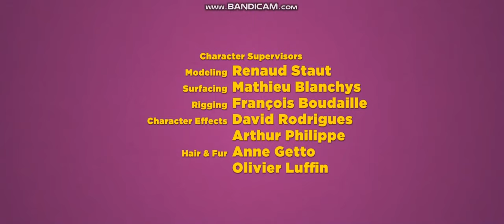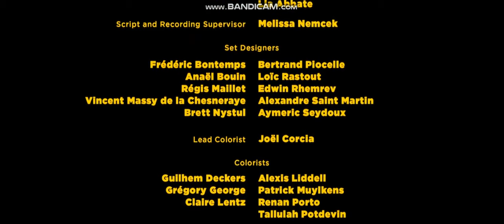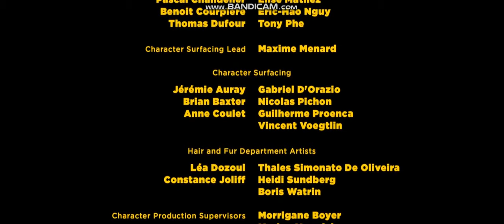Minions: The Rise of Gru end credits (Part 1)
With better effects.